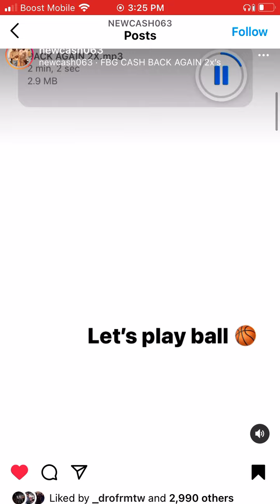FBG CASH - OBLOCK DEAD 🪝snippet 🔥🔥🔥OTF VARNEY DISS 😳😱KING VON